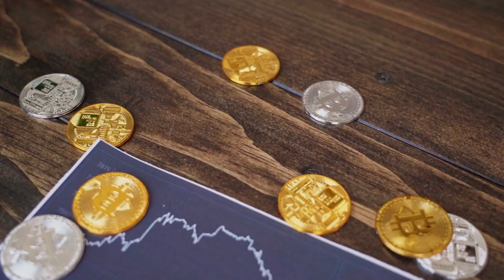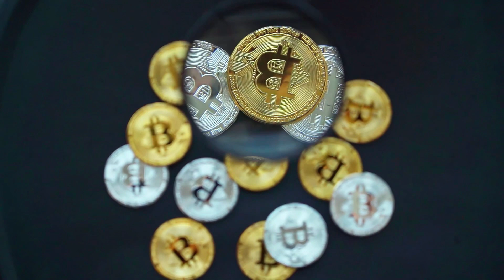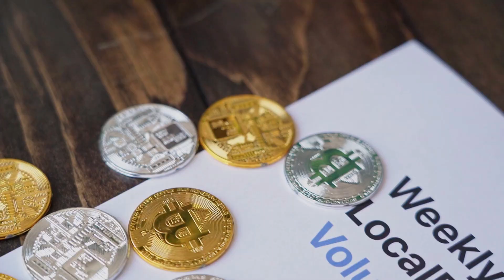Dogecoin Fina WILL HAVE A MASSIVE PUMP IS COMING IN 2023 HERE'S WHY -DOGE PRICE PREDICTION & ANALYSE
Dogecoin Fina WILL HAVE A MASSIVE PUMP IS COMING IN 2023 HERE'S WHY -DOGE PRICE PREDICTION & ANALYSES